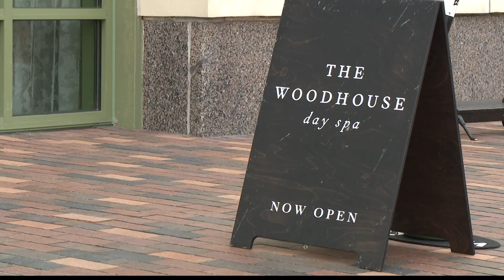Woodhouse Day Spa offers unique 'self-care' treatments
A new spa in the Bottleworks District in downtown Indy is offering up two unique services with health and wellness in mind.